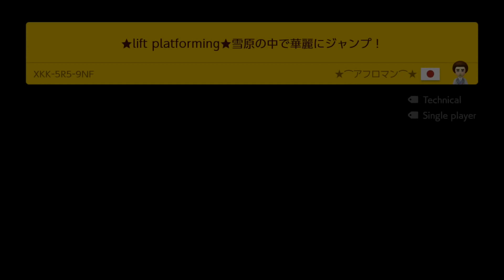★lift platforming★雪原の中で華麗にジャンプ！ [Jump in snow field] by ★⁀アフロマン⁀★ [Afroman]🍄Super Mario Maker 2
楽しんでね！^-^  enjoy! :)